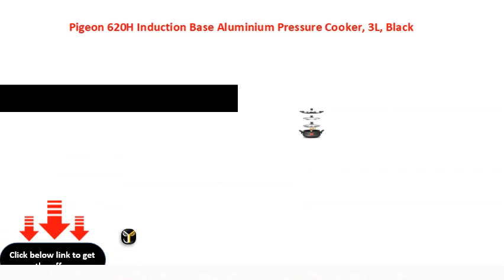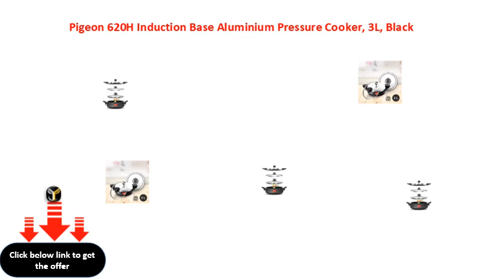Pigeon 620H Induction Base Aluminium Pressure Cooker, 3L, Black